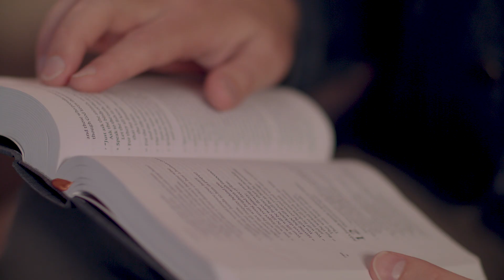Lasting Joy - Daily Devotion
Do you ever find yourself marveling at the beauty of God’s creation? Joy can be felt when experiencing the majesty of His world, but sometimes beautiful things can be fleeting. We can take comfort in God’s goodness, which is always present and never fails. Watch this video about Psalm 47 and see how God is always in control even when life isn’t all rainbows.

Written and performed by Sheridan Voysey.
Sheridan Voysey is a writer, speaker, and broadcaster based in Oxford, United Kingdom. He is the author of seven books, including The Making of Us: Who We Can Become When Life Doesn’t Go as Planned, Resurrection Year: Turning Broken Dreams into New Beginnings, and the Discovery House titles Resilient: Your Invitation to a Jesus-Shaped Life and the award-winning Unseen Footprints. Sheridan is a presenter of Pause for Thought on BBC Radio 2’s breakfast show (heard by 10 million people daily); is a regular guest on other broadcast networks across the United States, United Kingdom, Australia, and beyond; and speaks at conferences and events around the world. Sheridan blogs and podcasts at sheridanvoysey.com; and he invites you to find him on Facebook, Twitter, and Instagram.